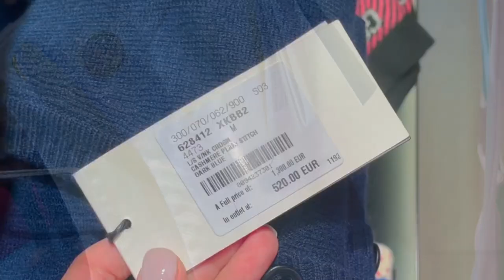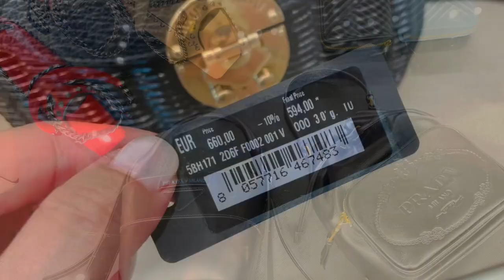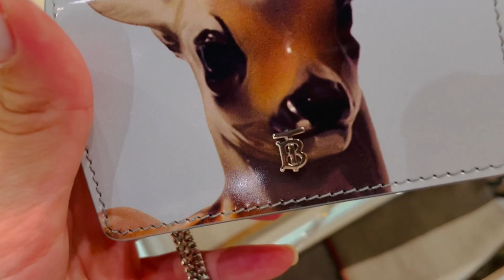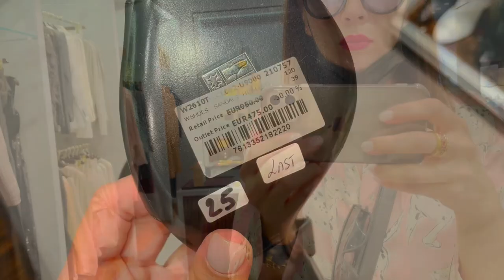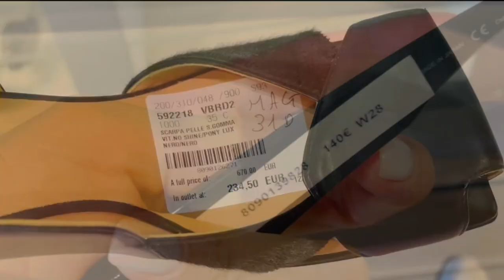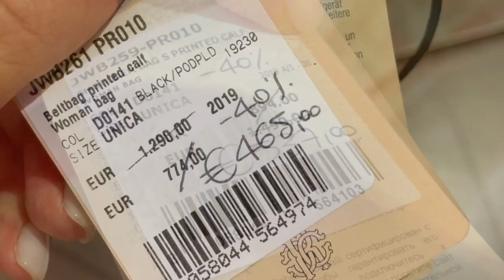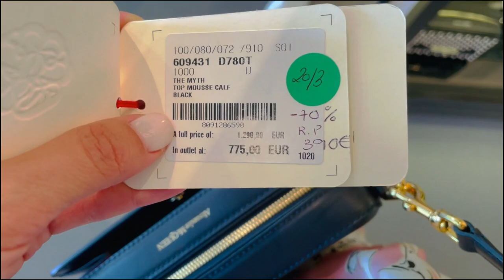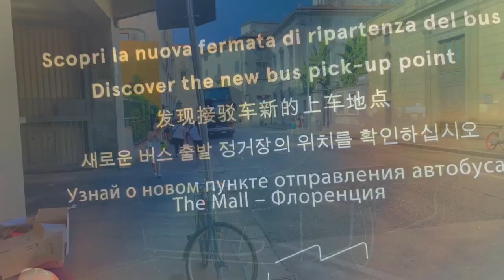🇮🇹ITALY|SHOPPING VLOG |OUTLET THE MALL|GUCCI|PRADA|FLORENCE| АУТЛЕТ|ИТАЛИЯ|ФЛОРЕНЦИЯ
Link to Instagram in the comments oksanantonionti⬇️⬇️⬇️

在評論中鏈接到 Instagram oksanantonionti ⬇️⬇️⬇️

  My name is Oksana Antonova.
  Worked in lux for 17 years, LOUIS VUITTON for 7 years and Prada for 7 years and others.

  Madly in love with Italy and buy at discounts in outlets.

  Tell us in detail when, where and how to get to the place where you can buy beautiful clothes at big discounts and just about the best places in Italy and Moscow.
  And, of course, travel.

Ссылка на Инстаграм в комментариях oksanantonionti

Меня зовут Оксана Антонова.
Работаю в люксе 17лет,LOUIS VUITTON 7 лет и Prada 7 лет и в других.

Расскажу подробно когда,где и как добраться до места,где вы купите себе красивую одежду с большими скидками и просто о лучших местах в Италии и Москвы.
Ну и конечно о путешествиях